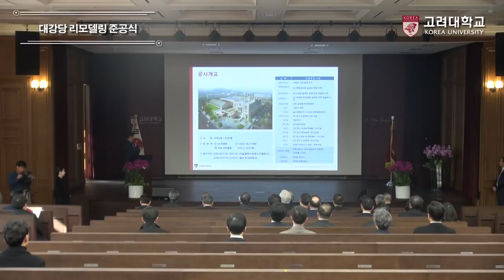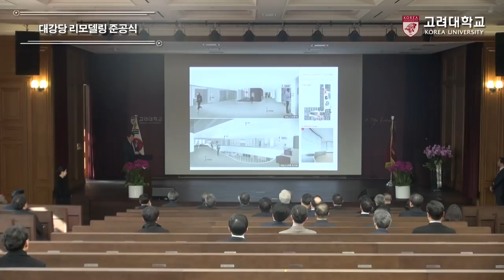[고려대학교 Korea University] 대강당 리모델링 준공식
대강당 리모델링 준공식

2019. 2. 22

고려대학교 대강당